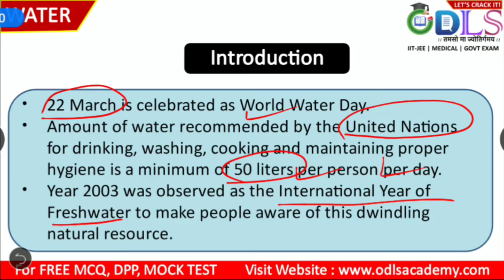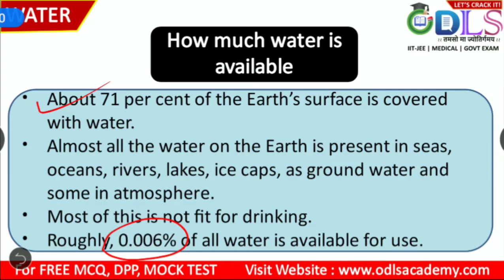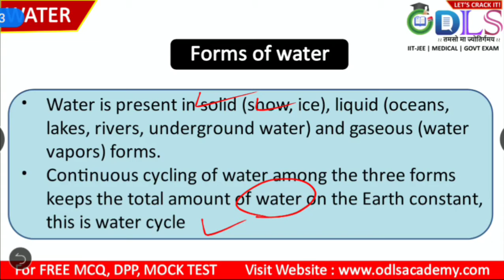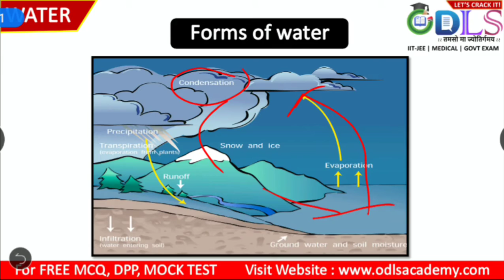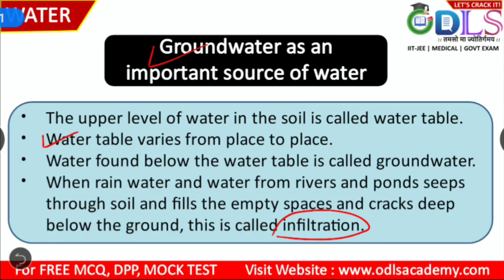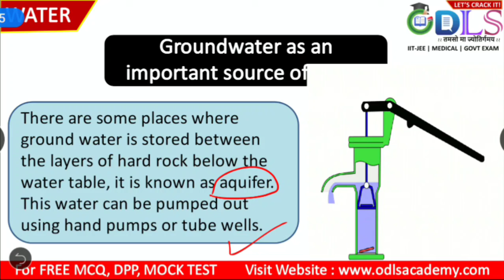Part 1 - How much water is available | Forms of water | Groundwater - water Class 6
Introduction
How much water is available
Forms of water
Groundwater as an important source of water
depletion of water
distribution of water
water management
Role played by us
Effect of water